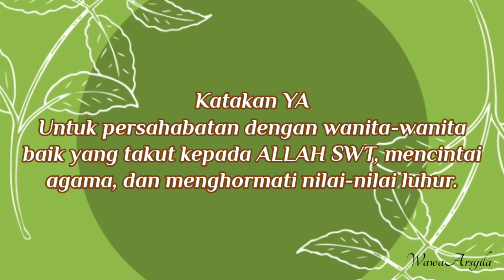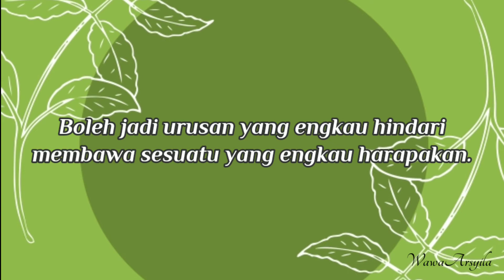Untukmu yang gelisah dan ragu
Motivasi hidup